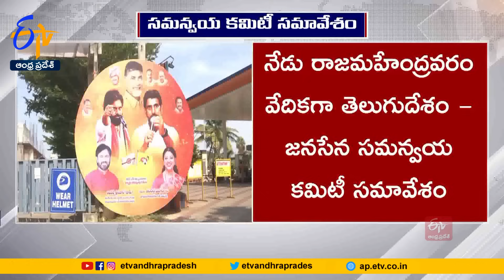తెదేపా, జనసేన సమన్వయకమిటీల భేటీ | First Coordination Meeting of TDP & Jana Sena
వైకాపా ప్రభుత్వాన్ని గద్దె దించడమే లక్ష్యంగా, ప్రజాపోరాట కార్యాచరణపై చర్చించేందుకు... తెలుగుదేశం - జనసేన సమన్వయ కమిటీ నేడు రాజమహేంద్రవరంలో సమావేశం కానుంది. మధ్యాహ్నం 3 గంటలకు మంజీరా హోటల్లో జరిగే సమావేశానికి... తెలుగుదేశం జాతీయ ప్రధాన కార్యదర్శి నారా లోకేష్, జనసేన అధ్యక్షుడు పవన్ కళ్యాణ్ నేతృత్వం వహించనున్నారు. సమన్వయ కమిటీ సమావేశంలో ఇరు పార్టీలకు చెందిన సమన్వయ కమిటీ సభ్యులు పాల్గొంటారు. సమావేశ ఏర్పాట్లను తెలుగుదేశం నేత ఆదిరెడ్డి వాసు, జనసేన నేత కందుల దుర్గేష్ పరిశీలించారు